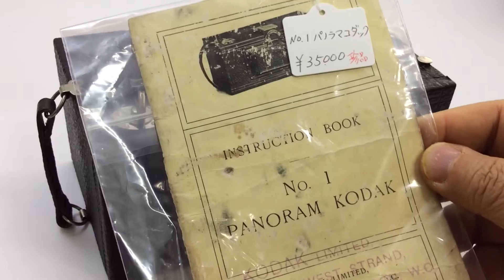No.1 Panoram KODAK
No.1 パノラム　コダック